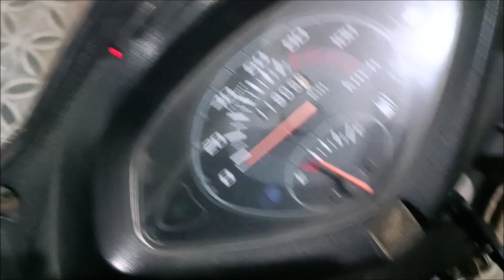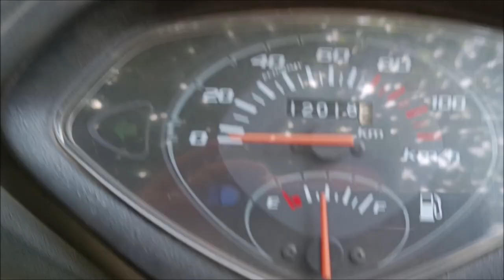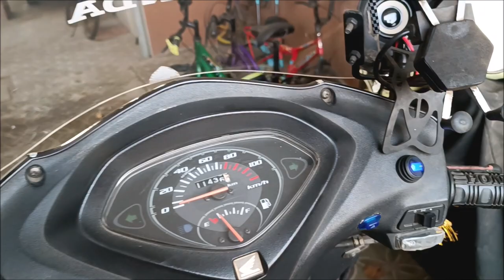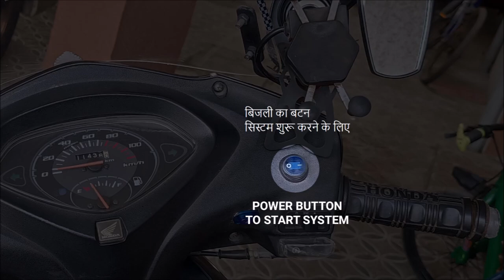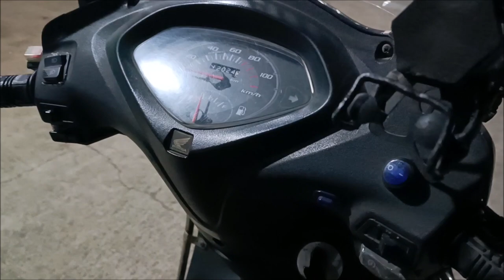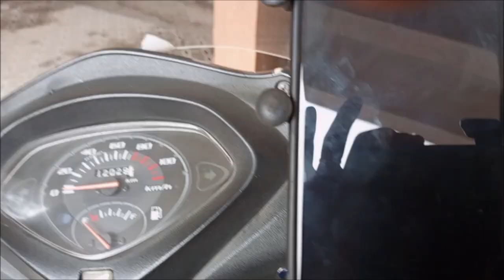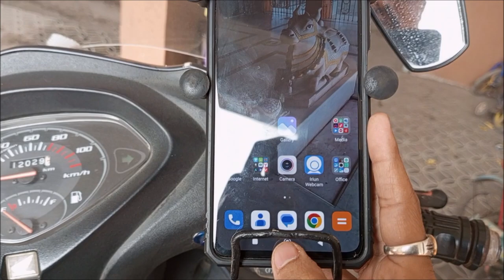Music System on Honda Activa | Home Made TPA3110 | बाइक ऑडियो सिस्टम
नमस्ते!!
इस वीडियो में दो तरह के सिस्टम दिखाऊंगा
1. "Bluetooth 4.2 TPA3110 15w+15W Digital Stereo Audio Power Amplifier Board Module 12V-24V" का उपयोग करके घर पर बनाया गया
2. बाइक ऑडियो सिस्टम जो मैंने स्थानीय दुकान से Rs.550 रुपये में खरीदा था

in this video will show two types of system
1. Home made with using
"Bluetooth 4.2 TPA3110 15w+15W Digital Stereo Audio Power Amplifier Board Module 12V-24V"
2. Bike Audio System which I bought from local shop @ Rs.550

इन स्पीकर को हम जब चाहे तब लगा सकते और निकाल सकते हैं|
Speaker can remove whenever you don't want

Fixed Speaker with handle mirror
1. Two Horn Patti
2. Two Bolt, Two Wing Nuts and Four Washers
3. Nylon Cable Zip Ties (as per required)

Bike Sound System @ Flipkart: t.ly/JQn7

Parts:
2 inch 4Ω (ohm) 10W speaker:

DC-099 5.5mm x 2.1mm Female jacks PCB Panel mount DC power connectors with cover:

Alpesh Panchal